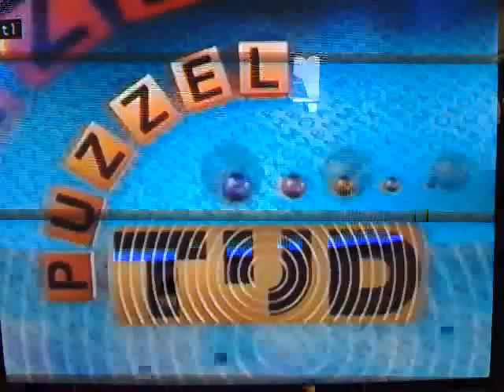Lesley en Frederieke bij Puzzeltijd!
Lesley en Frederieke in 2004 lekker rellen bij Puzzeltijd van RTL4 (verkapt belspelprogramma). Presentatrice Luthein (dochter van Peter Jan Rens).